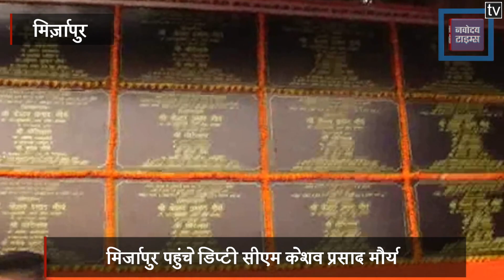'अयोध्या में बनेगा राम मंदिर, बाबर की नाम की एक ईंट नहीं रखने देंगे'